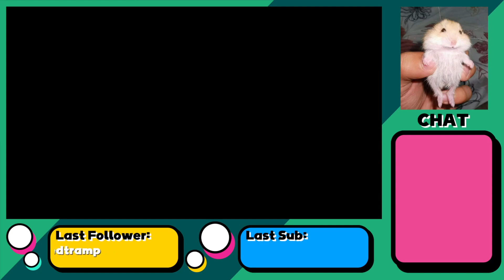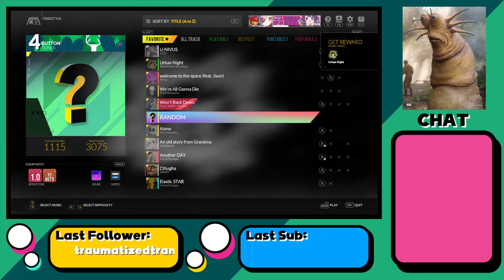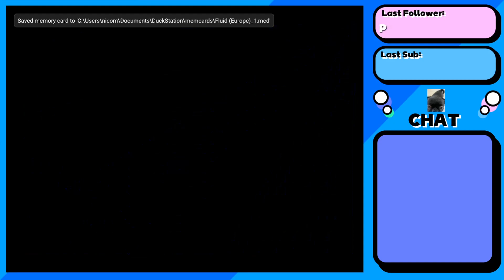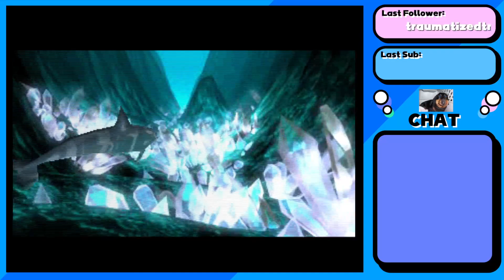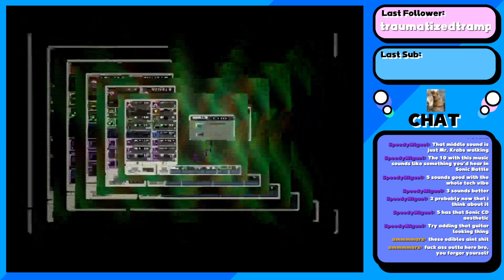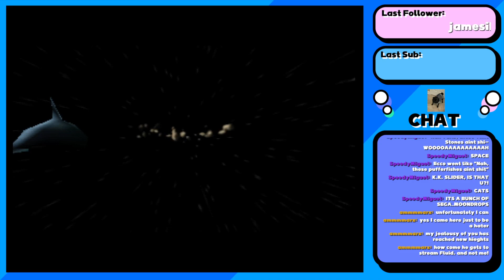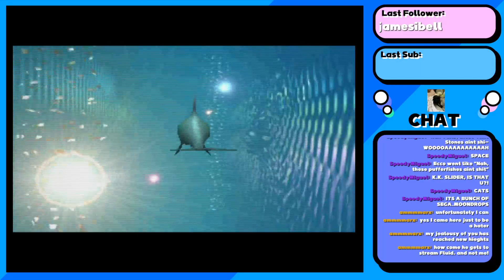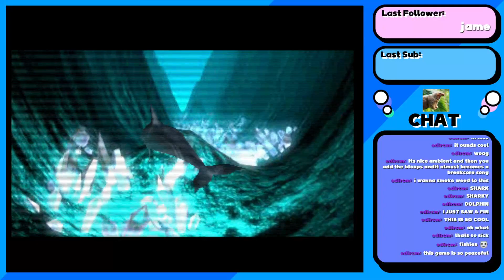Finishing the DJMax Season Pass! + Fluid